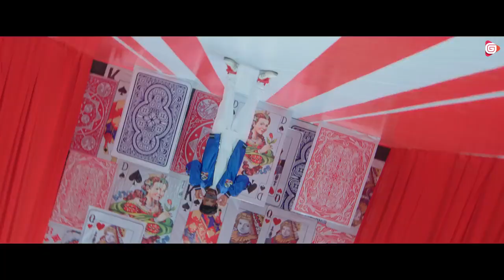tuk da to mere Dil ka (official video) sumit goswami song